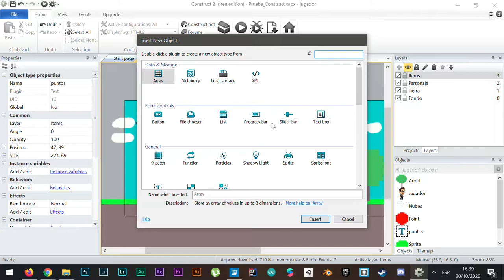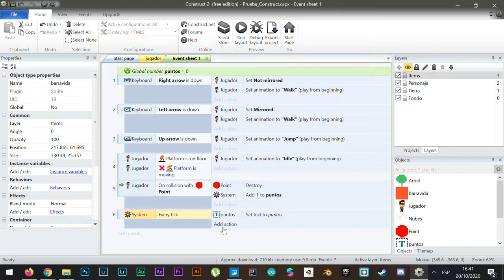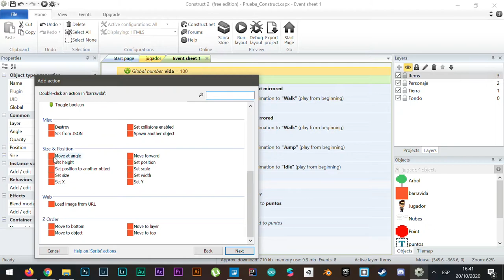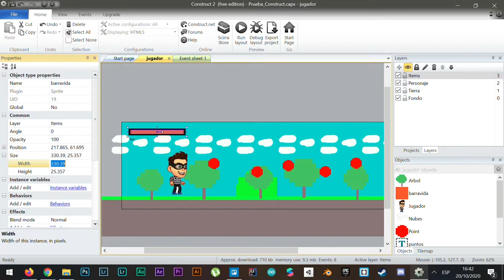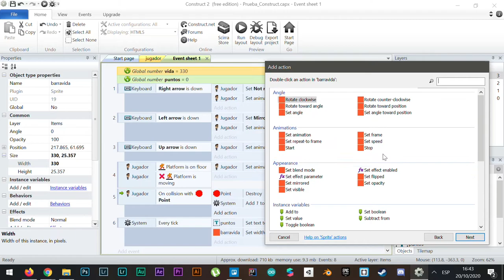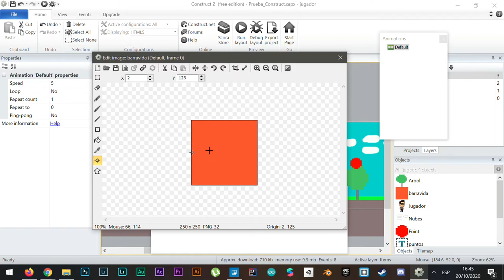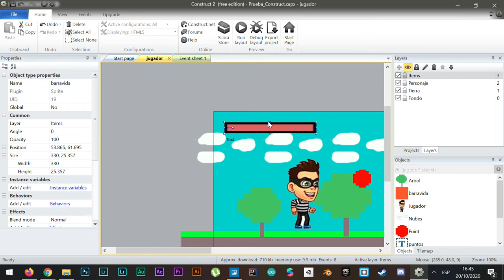INNOVANEA_Tutorial_Variables de Vida en Construct 2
** VARIABLES DE VIDA EN CONSTRUCT 2**

En este tutorial vamos a generar una nueva variable y utilizarla como vida de nuestro personaje. Nuestra variable cambiará mediante la colisión con objetos.